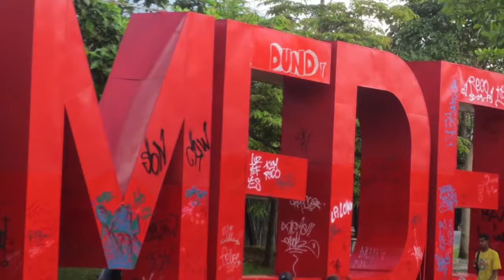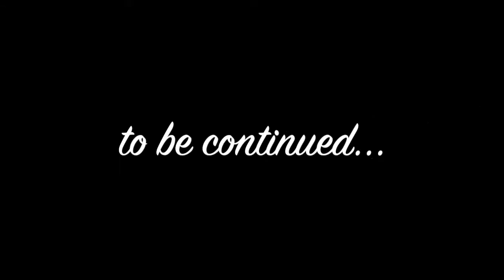PLAN DE DESARROLLO Y POLÍTICA PÚBLICA EN ANTIOQUIA 2016